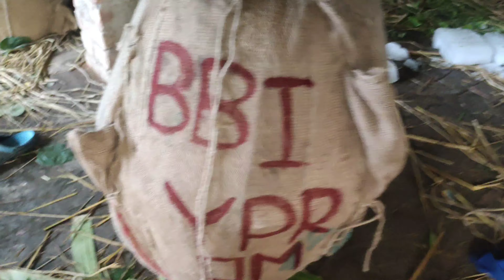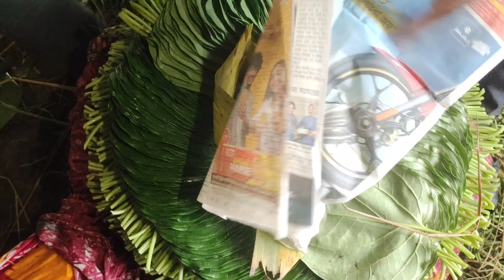KWA MANA | KOLKATA BETEL LEAVES EXPORT FOR IMP | MANIPUR | MITHA PAAN BEEDA WHOLESALE MARKET KAKDWIP